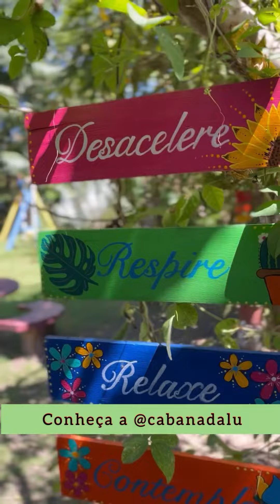Chácara para aluguel de temporada em ITAGUATINS-TO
✅Hoje a dica de lazer é numa chácara na beira do rio TOCANTINS.
Essa é a @cabanadalu ☀️. A entrada já é um convite para a tranquilidade.

O espaço é bastante arborizado e preparado para eventos. Tem uma área infantil, com brinquedos pra criancada se divertir. Suítes bem aconchegantes e uma área coberta com uma cozinha completa onde você pode trazer tudo e ficar a vontade. Sim, aqui você aluga o espaço e tem toda a privacidade pra ficar a vontade e trazer alimentação e bebida.

Além de tudo isso, a cabana da lu fica as margens do rio TOCANTINS e ainda tem uma prainha particular. Tudo preparado para receber você numa experiência relaxante.

Onde fica essa opção de lazer? Aqui na cidade de ITAGUATINS no TOCANTINS, há 45 quilômetros de Imperatriz.